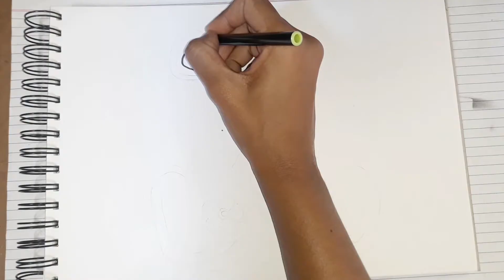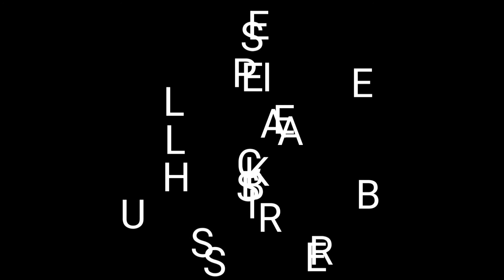HOW TO DRAW TEDDY BEAR MANDALA ART | COLOURFUL MANDALA DRAWING | PART 17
Mandala art tutorial...